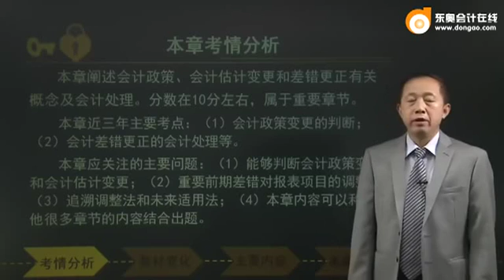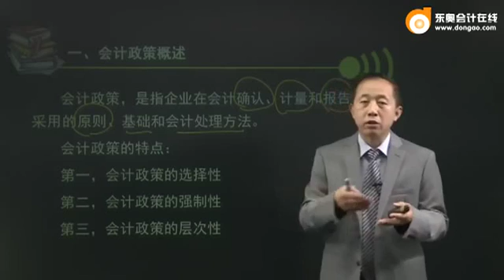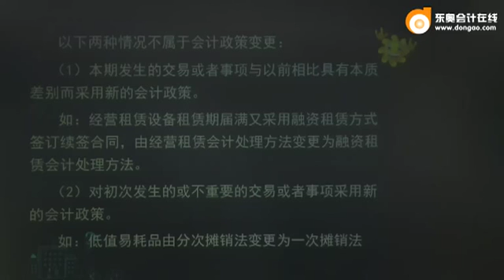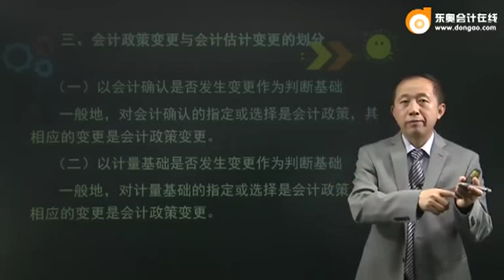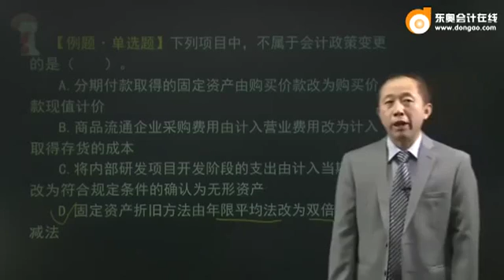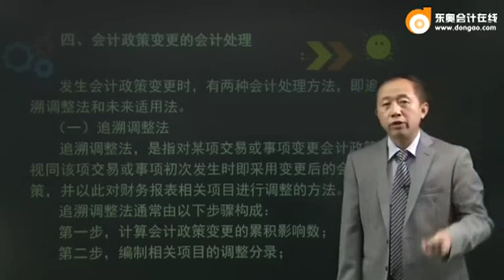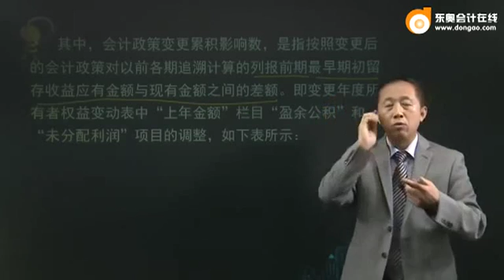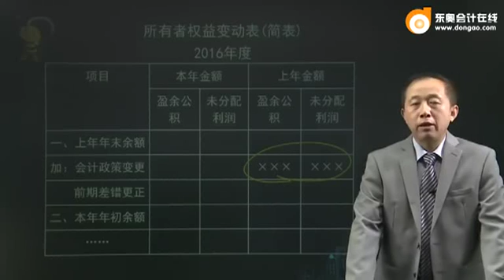16zkkj zzfjc 107 2301 dsp